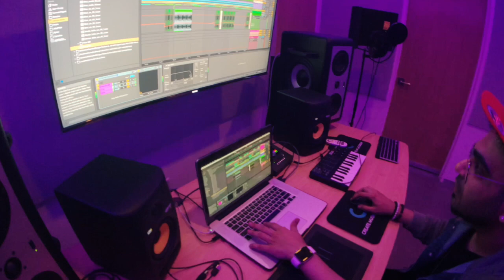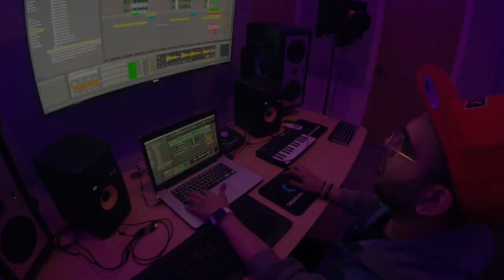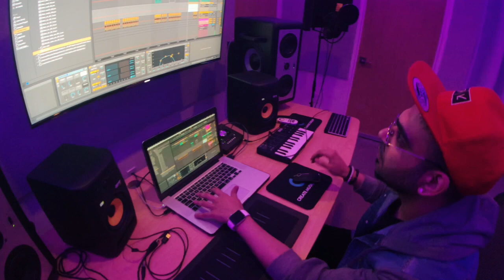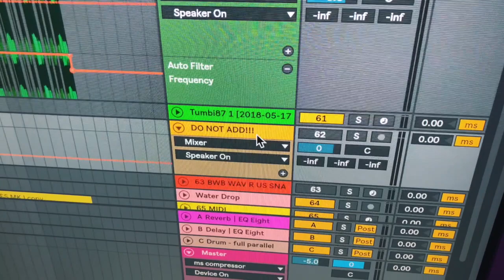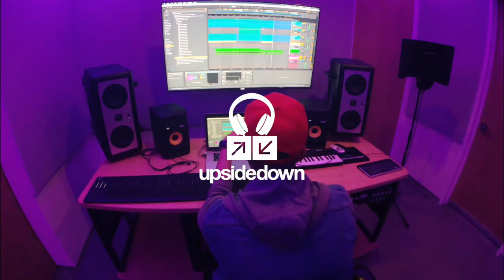UpsideDown - Got It All Ft. The PropheC & Sunny Leone (The Making Of)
Watch me break down the production of Got It All ft The PropheC.

the making of, how to make beats, ableton tutorial, type beat